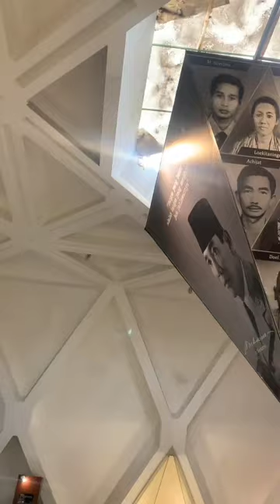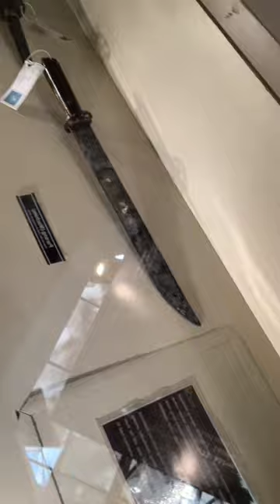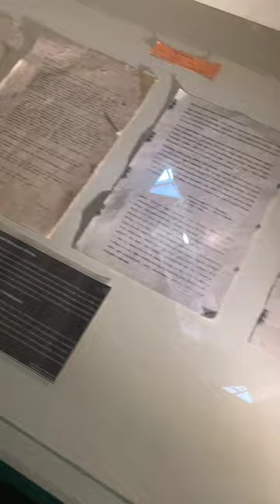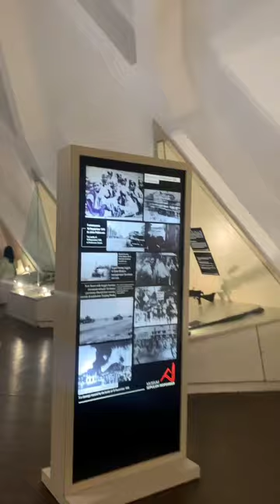26-1 Goes To Museum 10 November! Vlog Field Study Kelompok 1 PDB-26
Kelompok 1

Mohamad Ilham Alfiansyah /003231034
Ilmi Mellyna Amelia Arifin /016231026
Muhammad Sulthan Rafif M. /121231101
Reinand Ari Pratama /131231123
Rammy Ilham Hariyanto Putra /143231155
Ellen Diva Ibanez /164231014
Muhammad Daffa Sultan Lakoro /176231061
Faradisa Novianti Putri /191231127